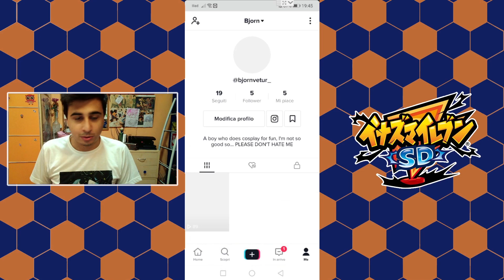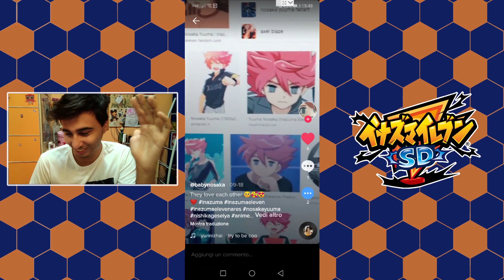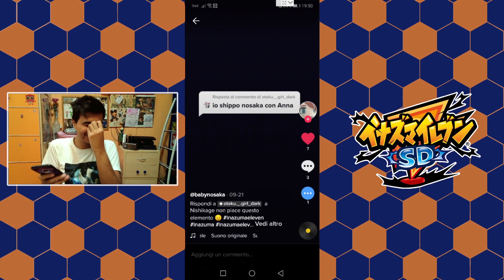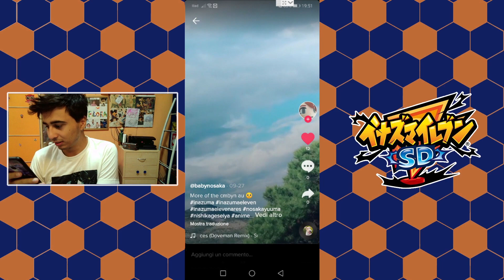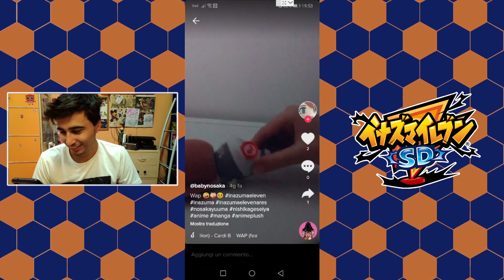Reaction a... Nosakino su Tik Tok?